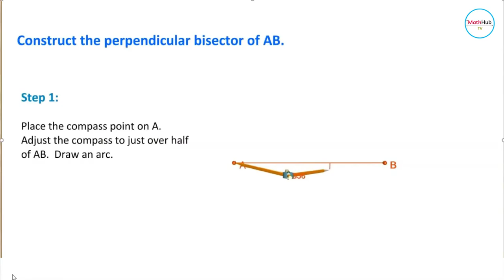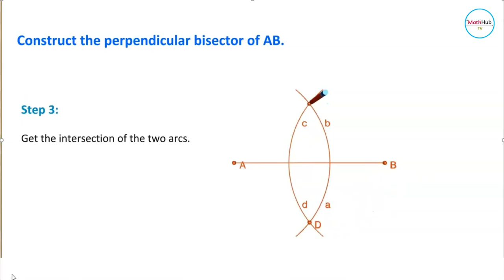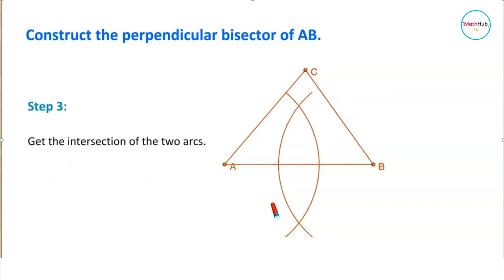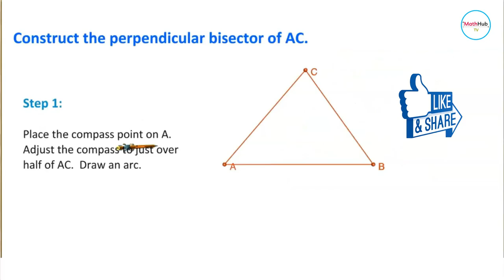Grade 8 Quarter 3 Constructing Perpendicular Bisector | Explained in FILIPINO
In this lesson, I will be constructing a perpendicular bisector using a compass and straight edge.  Everything will be explained in Filipino.

⏲️ Timestamps ⏲️
0:00  Introduction
0:09  What is a perpendicular bisector
0:30  How to construct a perpendicular bisector of a line segment using compass and straight edge
1:39  Constructing perpendicular bisector of sides of a triangle

🙋‍♂️ Have questions?